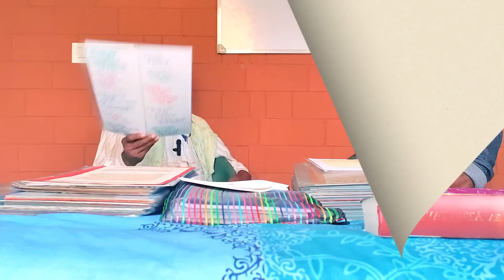Episode:-24 ಕಾಲಜ್ಞಾನದ ಸತ್ಯಗಳು,ಕಷ್ಟದ ಸಮಯದಲ್ಲಿ ರೆಪ್ಪೆ ಕಣ್ಣುಗಳನ್ನು ಕಾಯುವ ರೀತಿ ನಂಬಿದವರನ್ನು ಕಾಯುತ್ತೇನೆ.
ಪ್ರಕೃತಿ ತನ್ನಲ್ಲಿ ಸಮತೋಲನವನ್ನು
ಕಾಪಾಡಿಕೊಳ್ಳುತ್ತಿದೆ ಆದರೆ ನಾವು
ಅದನ್ನು ನಾಶ ಮಾಡುತ್ತಿದ್ದೇವೆ.